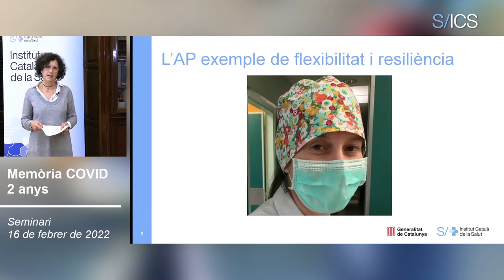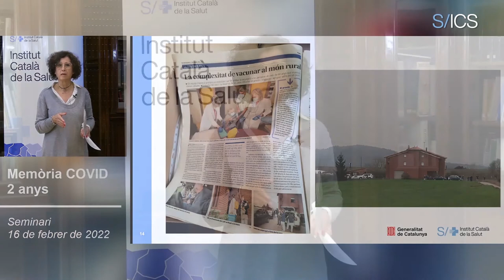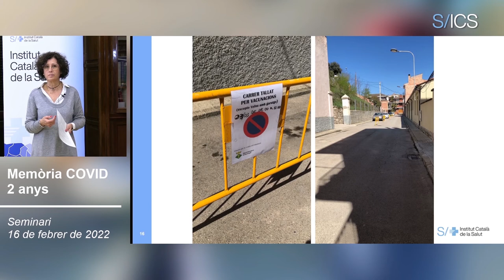"Vam instaurar una carpa que vam anomenar VacAuto perquè, des del cotxe, es pogués vacunar"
Parlem de la flexibilitat i l’adaptació de l’atenció primària en els primers moments de pandèmia a través de l'experiència de l’equip de la Rosa Farrés, metgessa de família del CAP Artés.